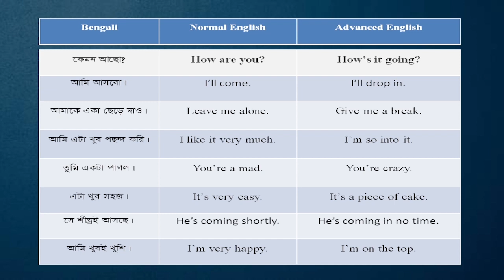Normal and Advanced English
Normal English Versus Advanced English
I am very happy. -Vs- I'm on the top.
I like it very much. - Vs- I'm so into it.
Such types of sentences are discussed in the video. Please watch the very short video class.